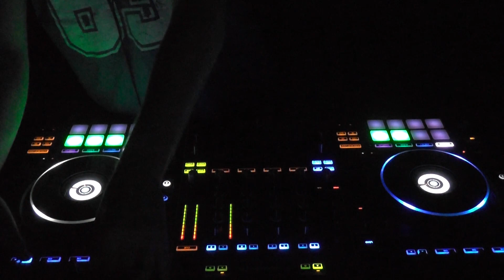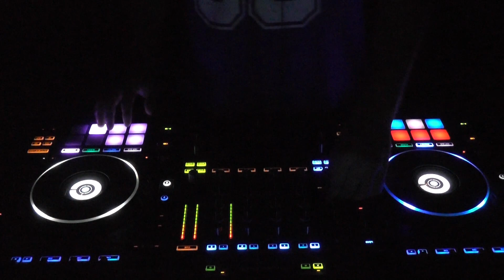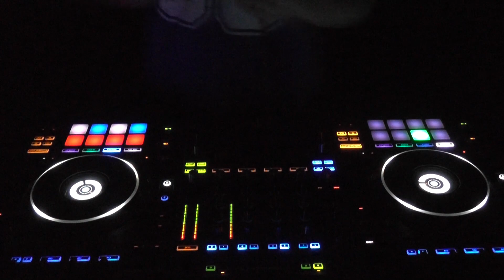Club Mix #7 [Chart-remixes, Electro, Melbournebounce, Bass House]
Back again with a Hot mix if you ask me! This time also including a Hip-Hop classic for the first time. Listen and enjoy ;)

Hi! My name is Tim Meyerhofer aka Teemane when talking 'bout music. I am a DJ/Producer from Germany placed in Munic. I hope you enjoy my music and mixes and will always enjoy Promotion.